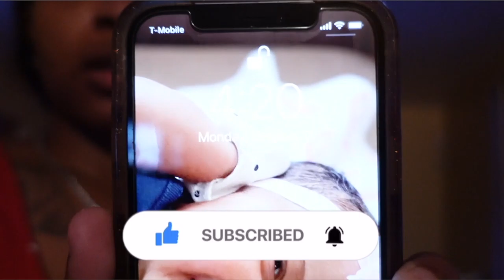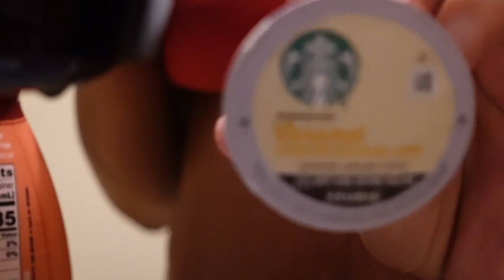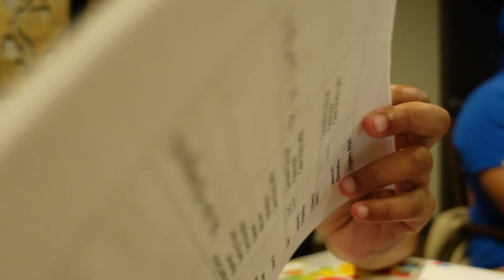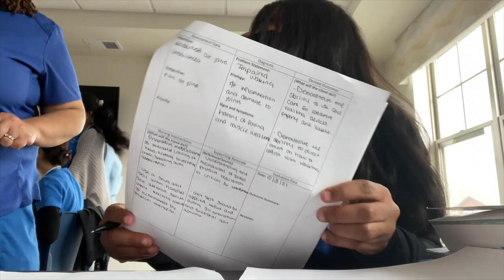CLINICAL DAY | I FAILED MY EXAM | CACHMERE TV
Hey babes!
I feel so bad that there’s been a delay with the vlogs, but my life has been extremely BUSY!

XOXO - Cachmere 💓